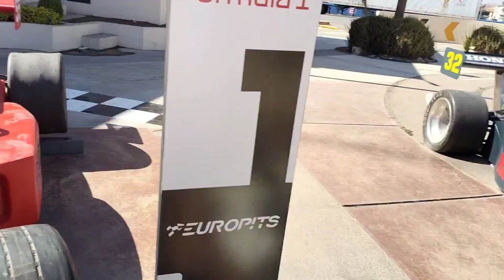Vacaciones de Fin de año 2022- 2023 Parte 1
Algo de lo que vivieron Cotorreando Kids estás vacaciones 💕💕💕 en compañía de la familia ❤️❤️